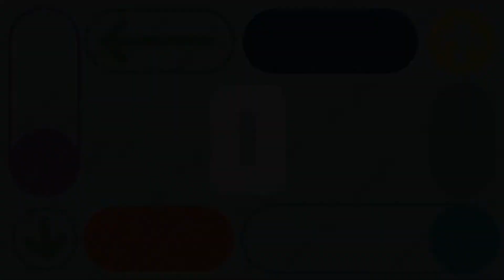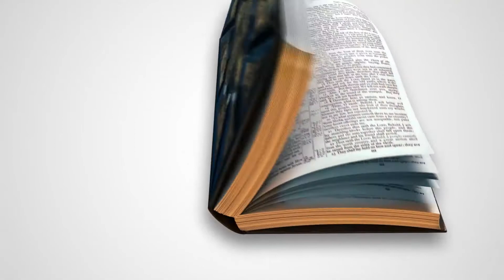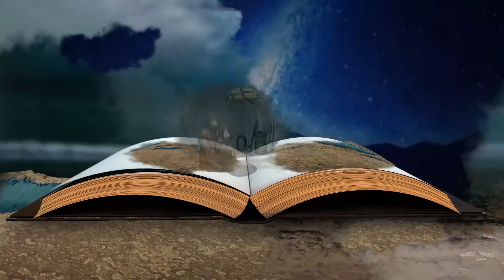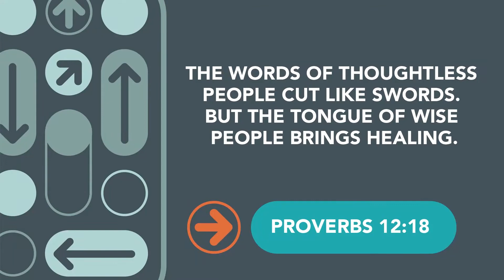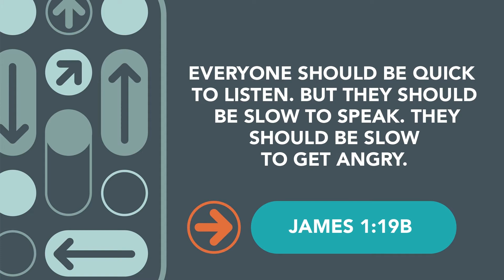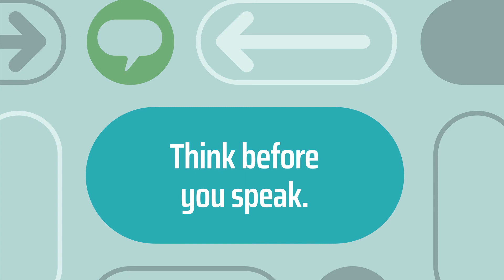K - 3rd Experience | Sunday, January 23rd